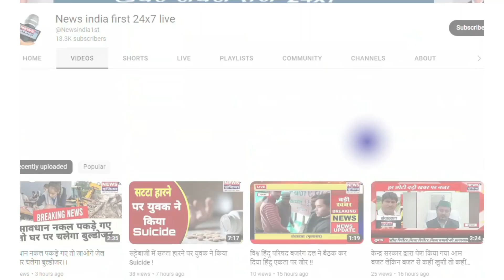निकाय चुनाव संपन्न कराने के लिए ड्रोन कैमरा से रखी जाएगी निगरानी